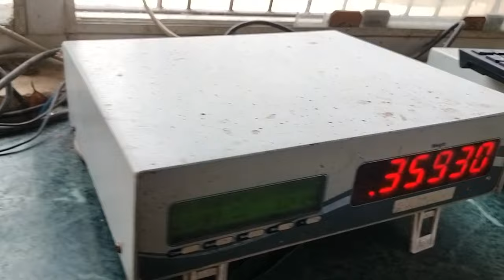अब इस ट्रैक्टर ने Arjun ट्रैक्टर को खत्म कर दिया समझो एक दम खतरनाक परफॉर्मेंस है ट्रैक्टर की MF 8055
अब इस ट्रैक्टर ने Arjun ट्रैक्टर को खत्म कर दिया समझो एक दम खतरनाक परफॉर्मेंस है ट्रैक्टर की